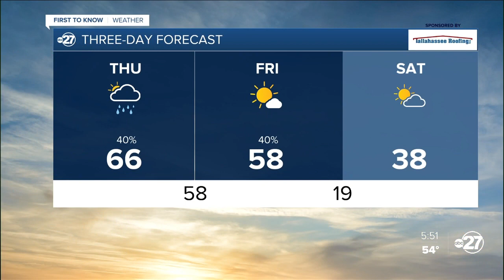First to Know: Christmas weekend cold weather forecast (12/21/2022)